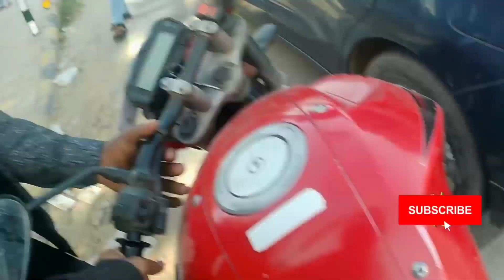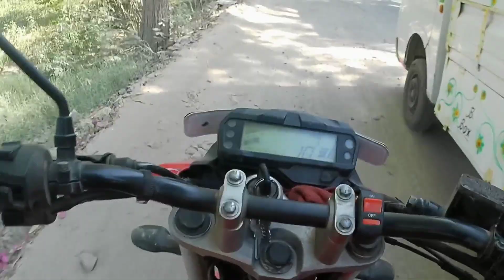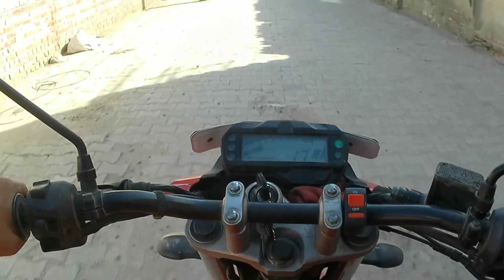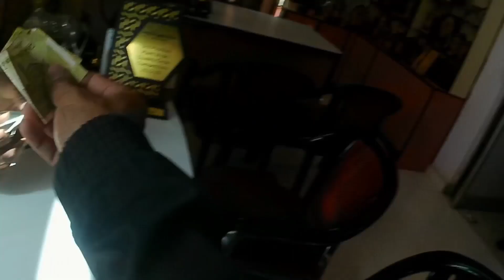motovloging gone wrong || Aaj mera Gurgaon mai Baleno car ke sath accident hogaya